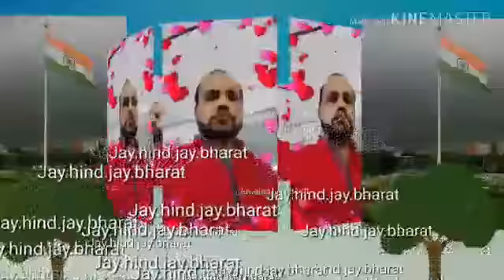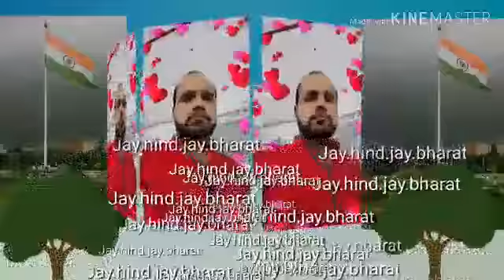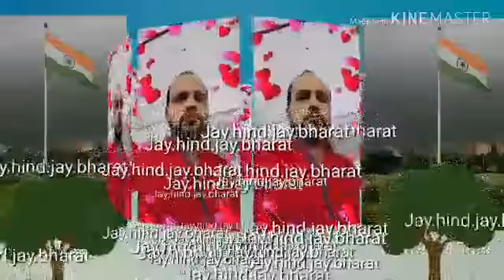Sunil kumar maiju Bishdhan kanpur dehat 9560176566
Ye watan watanVideo from Sunil Kumar